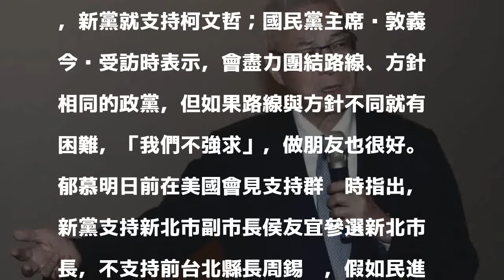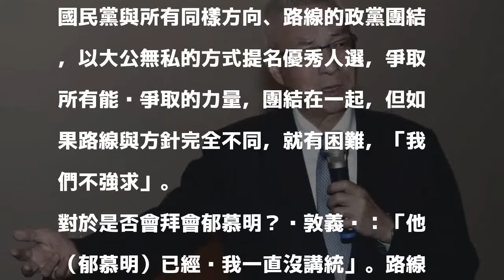新黨挺柯文哲？ 吳敦義：路線不同就不強求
〔記者林良昇／台北報導〕新黨主席郁慕明日前表示，如果台北市民進黨推出人選，新黨就支持柯文哲；國民黨主席吳敦義今晚受訪時表示，會盡力團結路線、方針相同的政黨，但如果路線與方針不同就有困難，「我們不強求」，做朋友也很好。